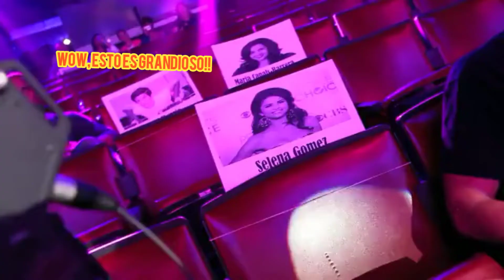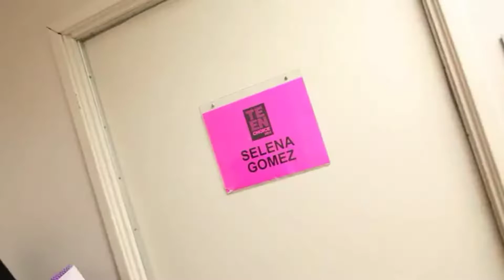Selena Gomez: 5 things you should know about be prepared in a tour music 🎶 (Subt. español)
Before the pandemic, many singers prepared their music tour in the world like Justin Bieber, Shawn Mendes, Camila Cabello and even Molly Moore. Definitely, they practised a lot in order to perform a good concert, for example BTS practised more than 10 hours per day!!! 😱😨 that's why you should the complete video, this video is music awards!!
stayathome and sing OWN THE NIGHT!!!